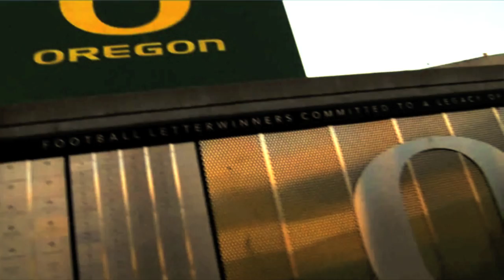Oregon Ducks 2011 Season Mix [HD] EXCLUSIVE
My Oregon Ducks Video I made of the 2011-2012 season which includes the 2012 Rosebowl in Pasadena, California which the ducks won! Go Ducks!